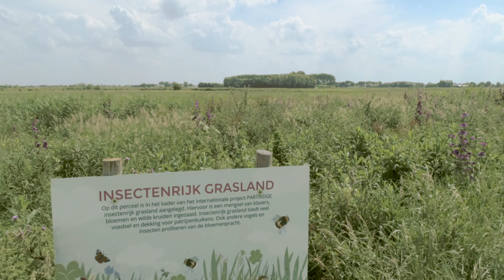PARTRIDGE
In this video we give an overview of the Interreg PARTRIDGE project. The primary aim of the project is to demonstrate how farmland biodiversity can be increased by improving agri-environment schemes to benefit both the farmer and our planet. In the video we illustrate the need for the project, the people working together on it, the measures that we have developed, and the beauty of farmland nature which is worth saving. Of course, the bird that we have chosen as our project icon, the partridge, is not missing in this three minuted video.